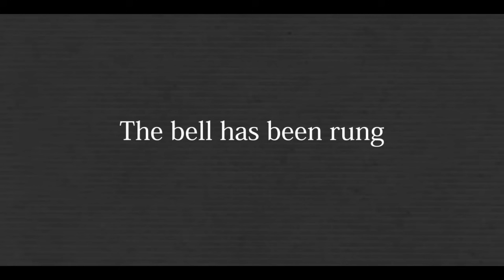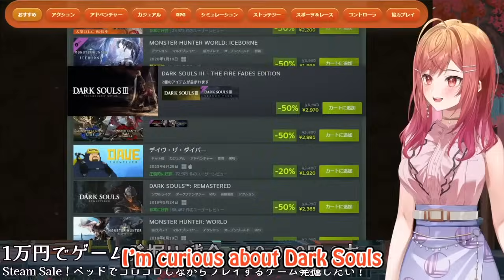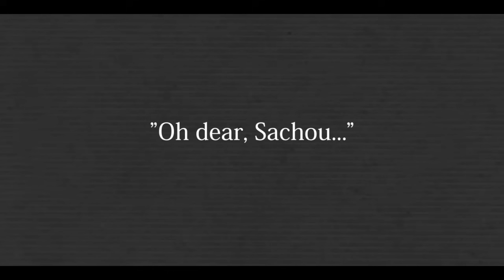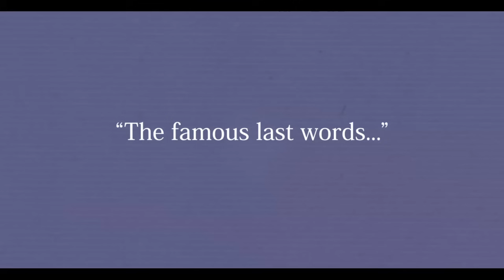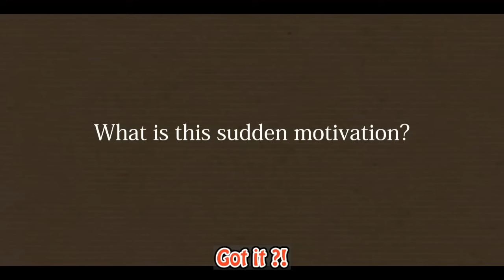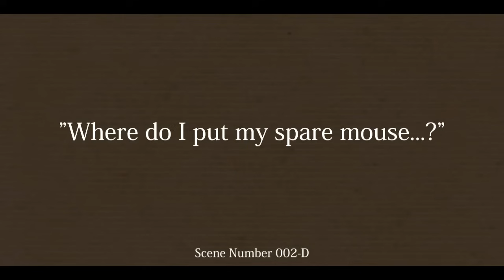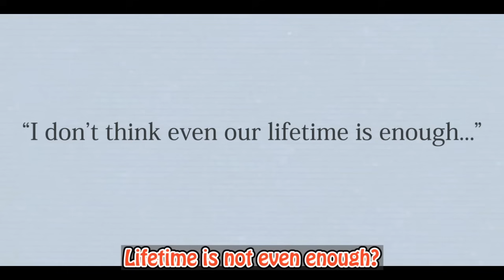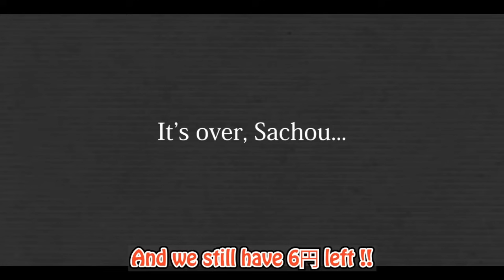Just Ririka Browsing and Buying Some Games...Again 【Hololive】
I love when our kawai positive genius CEO failed the basic math www.

I can't believe she actually got plenty of good games (11 games) with that ¥10.000 budget. And I respected that she can restrain her feeling to buy the entire game on sight just because of this challenge. I hope next time she can raise up the budget, buy more games and have more fun!

Hololive ReGloss
Hololive Dev_IS
Hololive